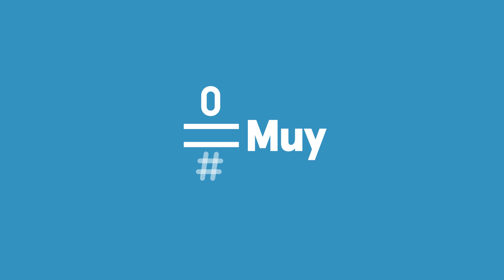Cómicos: Humor político - Las noticias del guiñol | #0